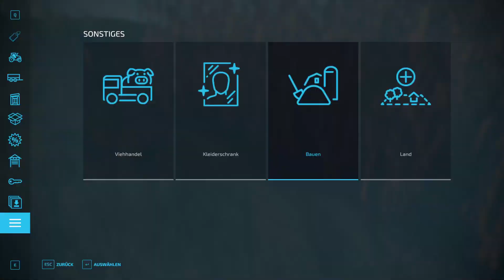LS 22 Südharz Folge 005 Wir kaufen Bienenstock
Landwirtschafts-Simulator 22 deutsch, mit Eurem Sven! Let´s Play  Gameplay zum Abschalten vom Alltag beim einem gemütlichem Schnack!